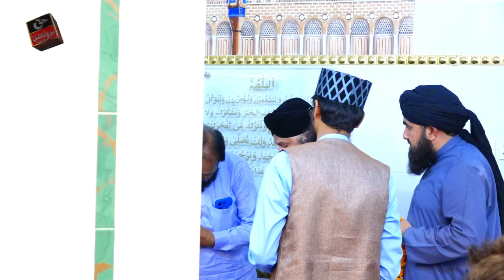5 Urs Alvi Qudrat Abad Gurat 9 May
Haq Production 4K Hussain Plaza Fawara Chowk Gujrat Mobile No, 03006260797.
Dear Lover Please Comment Facebook Twitter TikTok tiktok Share Like Ours Videos.